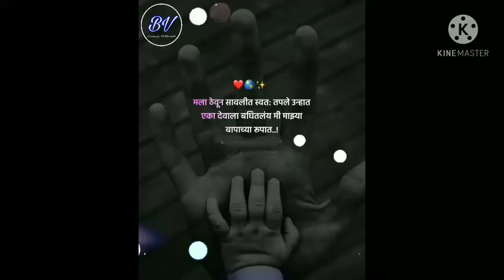Father's Day WhatsApp Status | पितृ दिन व्हॉट्सॲप स्टेट्स